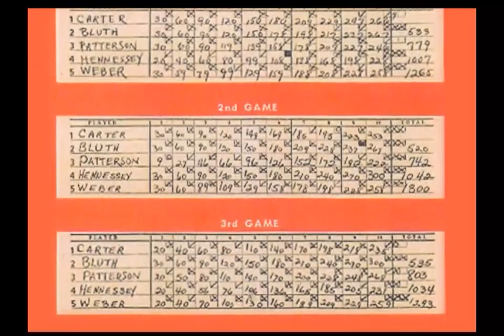Don Carter Highlight video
Highlight video of Don Carter at the 2010 St. Louis Sports Hall of Fame Enshrinement Dinner